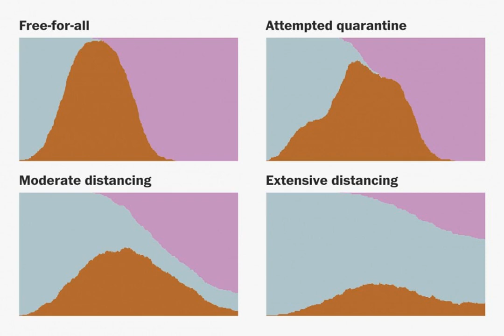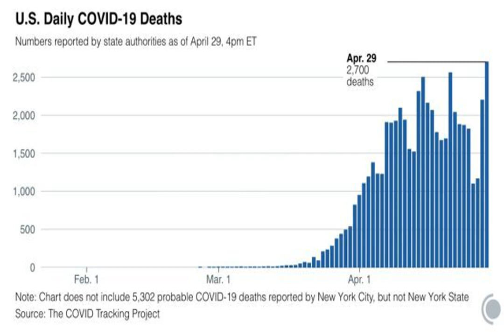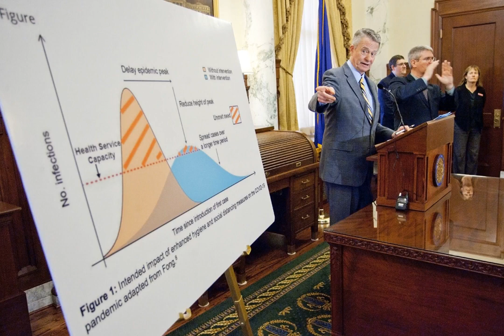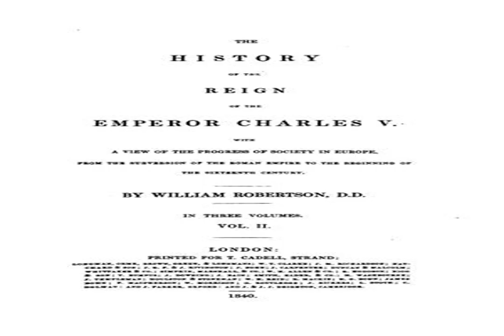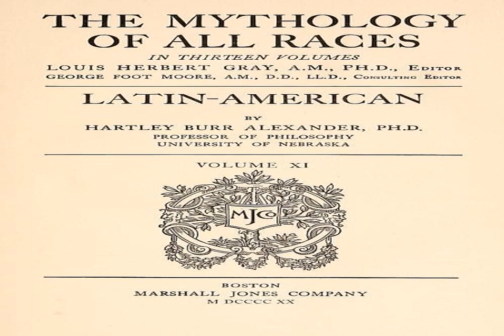Supreme Court arguments resume next week, with all the grandeur of working from home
On Monday, Washington lawyer Lisa S. Blatt will pull out her favorite suit, put on her lucky, understated jewelry and stride to the lectern to address the justices of the United States Supreme Court.